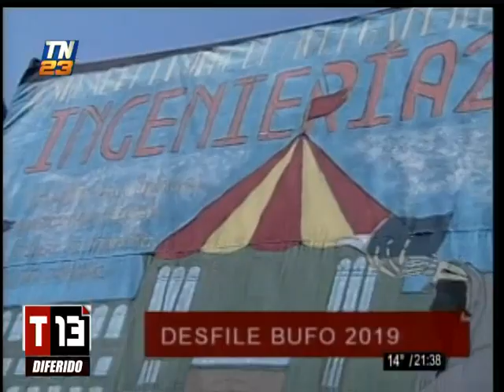Los momentos más importantes del último desfile Bufo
Ante la emergencia sanitaria, el Desfile Bufo de este año fue suspendido

El Desfile Bufo, que estaba programado para este Viernes de Dolores fue suspendido ante la emergencia sanitaria que se vive por el coronvirus COVID-19.